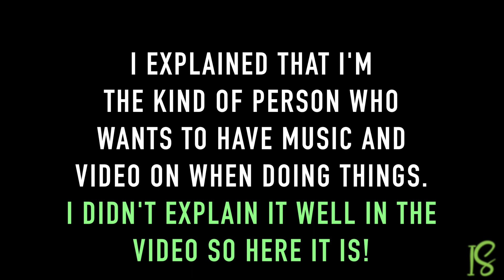THINGS I LOVE \\ ISAIAH SARAH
Here are 5 things that I've been loving recently. Some of it is helpful and some are just interesting. HEHEHE!

I hope you liked the video. Take care and Godbless!